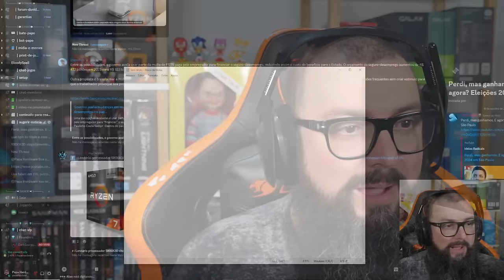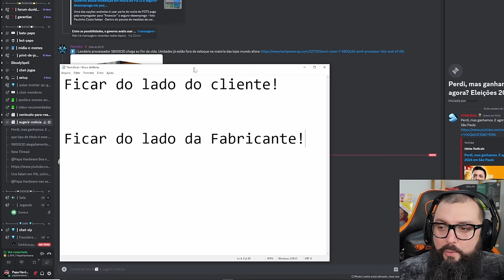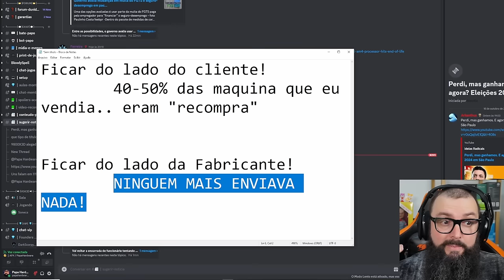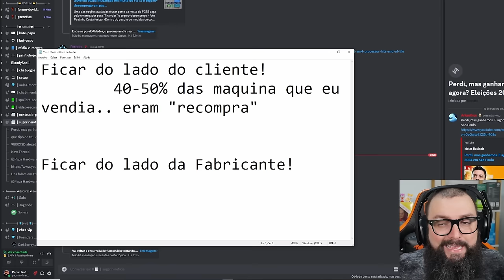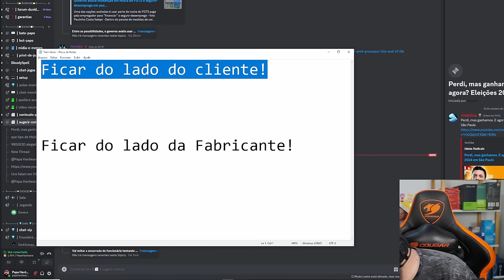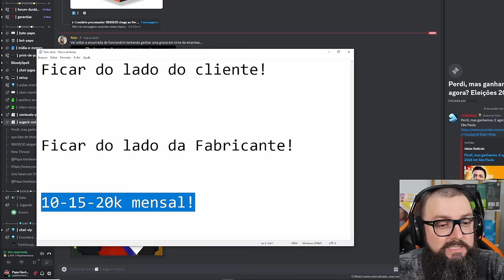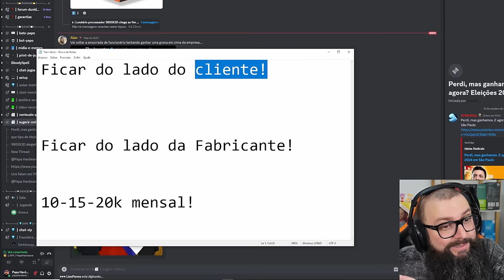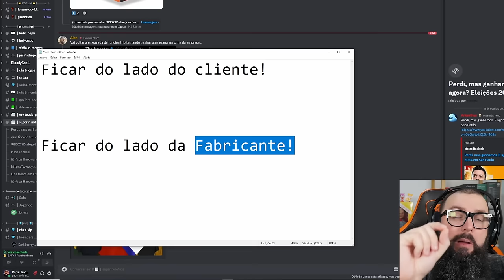Se Fosse Abrir uma Loja Nova...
Agradecimentos Especiais para os membros do canal:

Founders Edition

Murilo Pinto
ludian lima
Jorge Nascimento
infortelgamerdaniel
Cláudio C G Jr
Reinaldo Rezende
DarkScorpyon
Breno Rodrigues
Ale
Spartan
Lucas Genari
Pedro Henrique
Luan
Gustavo TM
André Pereira
Will Baianinho
Jefeerson Pereira
Malansl
Silentsagebr
carmine5025
xpeedrinho
lordwarrior
ianlucas
Tiago Fraga
Discere
Lucas Diego
Mateus Uliana
A Maldita Pílula
Cayão
Bruno Borba
Thiago Sierra

Nitro Boosters:

Josepf
Torugo
Bitconheiro Kirk
Carmine
Bores
Xpeedrinho
Matsuki
Rafael Nunes/DocRafael
Marcos/Lord Guerreiro
André Rodrigues
InforTelGamer Daniel
Lucas Senne
Ewerton Luiz
Enzo Albornoz

Benchmarker Xtreme:

Lucas Genari
Rafael Nunes
Rodrigo Freschi
Jean Marcel de Góis
SIDNEI CAVALARI
Rodrigo Andrade
Juan Marraiso
Marlon Zamboni
Fernando Freitag
Vinicius Frederico
in Perspective
Breno Henrique
lucas
Mauricio Campos
Bison
Jefferson Souza
Bitconnheiro Kirk
André Baboim
Maxwell Rodrigues
fabricio paulo
Fabricio Biazzotto
Erick Barros

Benchmarker Pro

NPDino
Dax 017
marcelo kaoru fujimori
Kemuel Levy
Thamiros Souza
Michael GnFnR
Ric Reborn
realzao zueira
Jerry
Islaion
João Francisco
WillAvelino
Octavio Beired
Vagner Trabach
Lian Parma
Qual foi?!
Andrei Andrades
Mairo Vergara
Vinicius Aguiar
Fabio Madeira
Claudio De Lana
Guilherme Solda
wilson c. sombini
Elderecj
Felipe
Mateus Barboza Schmitt
Leandro Kopp
Evaldo Neto
jean victor
dgaglioni
Marcio Araujo
Sandro Jacobsen
José
Leandro de Souza Silva
Tech Racer
Vinicius Cardote
Emers1
Josiel
Doraemon Tupiniquim ®
Luiz Augusto Lanznaster Cruz
Daniel Radiuk
Elias Bretas
Paolo Porto
Felipe Greghi
Pedro Martins
Edson kailhon
Jeff Fagundes
Birmann
Jonathan Santos
Alberto asc
Jefferson de Sousa
Jirinords
Phelipe Newark
Guilherme C
Antonio Cari
Davi Elesbão
Matheus Lopes
Edu SeRu
CRISSAB
ONNE
Gustavo Faqui
AleX Schmidt
Levi Santos
Alisson Ferreira
Gustavo de Toledo Siqueira
F14
UnlikeMax
Michel Filipe
Renan Micheletti
Breno Chagas Abilio
Juninho Megas66
Lívia Heckert
Mateus Henrique
Kazuki
Lucas BT🦎
Tiago Vizoto
Mendez F7
Tiago Klein
FerreiraM32
PREISTEIXON
Leonardo Santos
Rafael fernando
❤ Vips
David muniz de andrade
Rafaell '
Filho da Pãe
wilbartender
Lucas R. Martins
Thiago Vieira
Guilherme Correa
Esdras
Juliano Limana
robert santos
McLovin
Adriano Caetano
anderson santos
Alessandro Moreira
Matheus Zaidan
Marcos Wolfenson
Walter Souza
Gabriel Pires
Jaelder
Jorge Alex Moreira Garcia
Marcos Aguiar
Allanimrod
Caio Ipácio
Aristides Lemos
Stark Jr Gamer
Gladyoz
Vinicius Lisboa
Wilson Cipriano
Bruno Alexandre
Lucas Menezes
Toasty
Alexandre Aratame
Denis Luna
Thiago Vieira
Pedro Queiroz
Felipe Santos
Josef G.
Rafael & Suzi
Leandro
Rafael Celestino
Tempo é dinheiro
Wesley Dias
Zetsu
CriiisLUL
Adriano Correa Rodrigues
Rodrigo Nakabayashi
sacidash
Danilo V. Costa
Lucas Mendes
Mauro Sergio Lima
Bruno Fernando
FABRICIO PEREIRA
Ademar_A. Meienberger
Rodrigo Antunes
H I G H M A X
Fernando Dornelo
Muffin
eleson ferreira
Tyagolas
Luiz Eduardo
Clay more
Leandro Igor
Made in Heaven Studio
Lipezito
Thales Lopes
Rafael Oliveira
RebornIP Games
É sobre isso
Leonardo Ramalho
Ednelson Alves
Blackthorn ∴
Lisbôa Gamer
Samuel
Kelvin Souza
AT87
Jack Solid
Renato Alcantara
Gustavo Damasceno
Vitor Vicentim
Guilherme play
Andrew Alex
Malan Silva
FadeFedora
Iury Xavier
w.y
Amanda Assis
Eduardo D
Elton Pereira
Lopesleo
Rg Computacao
Christian Viegas
Toshio Mase
CAVALEIRO DO MERCADO FINANCEIRO
Mauro Maciel
Leonardo SZ
André Peres Birches
Renan Müller
Couto Pereira
Léo Landin
Kurtz
Tiago F Costa
Nilson Morais
EAugusto
TKLPlays
Gustavo Allebrandt
Ragbg
Fernando Ferrazza
Guilherme Rodrigues
Eurico Pessoa
O quadrinheiro
Camargo
Elluak
Alison Cabral
Pombo Hardcore
vrichardc
Back Pill
Ramon Vieira
Victor Hugo
Guilherme Souza
ThermalBox
Matheus Teles
David Coutinho
fabricio bc
cauan donato
Igor
Luis Pascoa
Anne Kelly
Marcos Vitor
Danilo Junior
Purple Void
filhode2primos
Caju S
Bruno Siqueira
Osvaldo Silva
Luis Henrique
Belmiro Júnior
New D. Gabs
Juscelino
Sam Silva
Denilson Alves
Zeguede
kill hunter
Evandro Dianini
Zero Music Feeling
Adeilton Ferreira
Defesa Gamer
L4PsusX
NINJA Kk
Joao eduardo Ferreira Martins
Gabriel Ribeiro